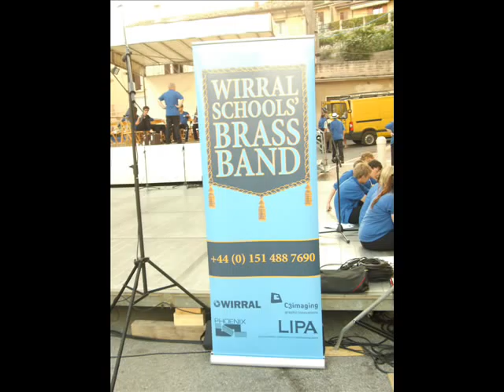Wirral Schools' Brass Band Lake Garda Tour 2009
Not the greatest camerawork in the world but a flavour of the performances on a very successful tour!